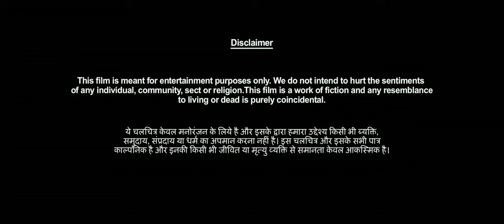Dilwale Full movie HD 2015 // Shahrukh Khan // Varun Dhawan // Kajol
Raj is a Mafia member. One day he meets a girl (Meera) while being chased by his rival gang and falls in love with her. Later he finds out that this girl is the daughter of the leader of his rival gang. Yet their love story continues until he was shot by his girlfriend upon a deep misunderstanding